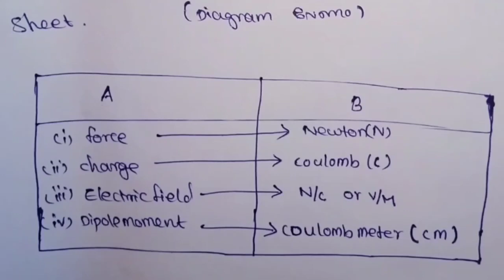plus two physics most important Questions | say improvement Exam 2023 chapter 1, 2